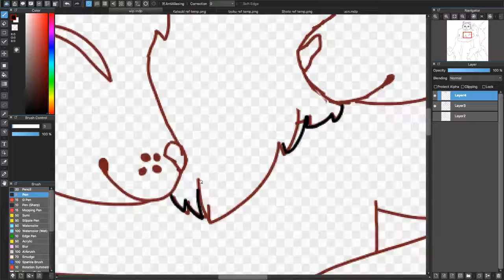Cuddle Buddies {Fursona Speedpaint}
Song: Animal Crossing: New Leaf OST - 6 AM